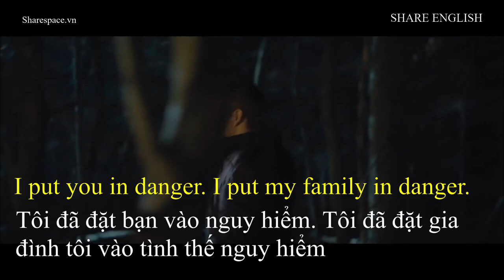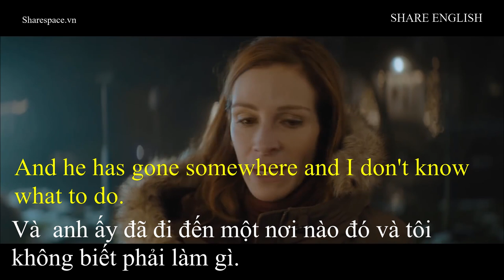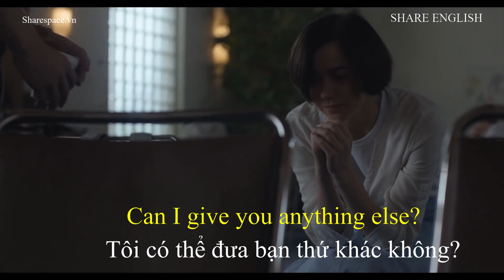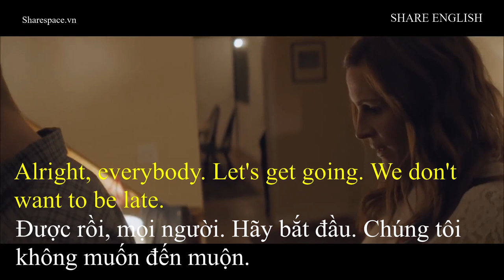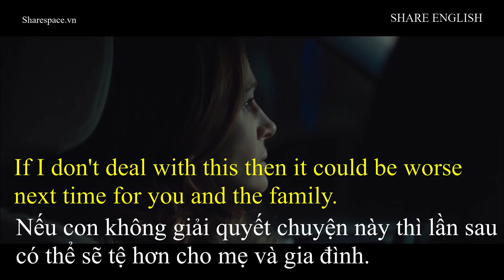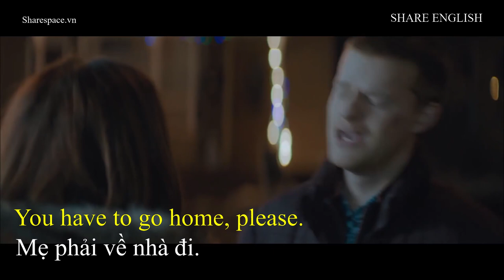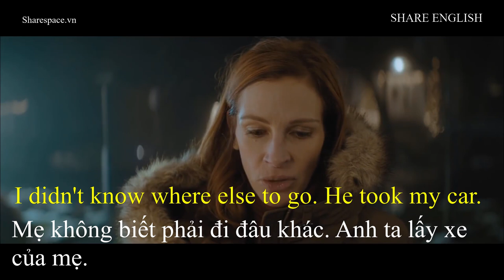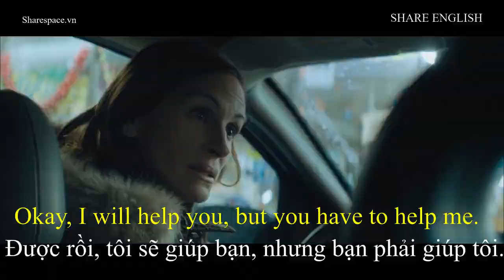[Share English] Learn English through movie english subtitles